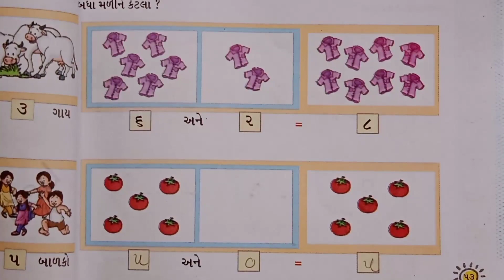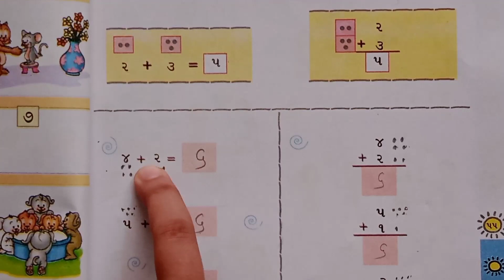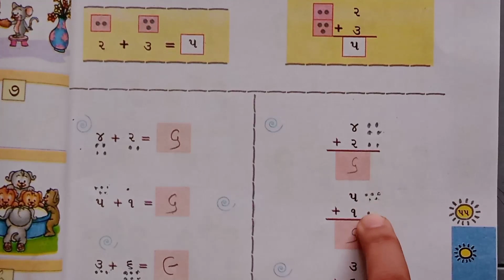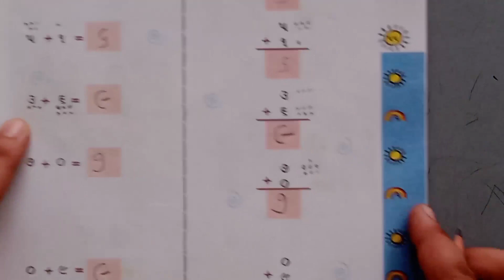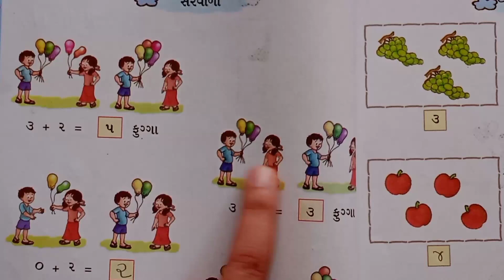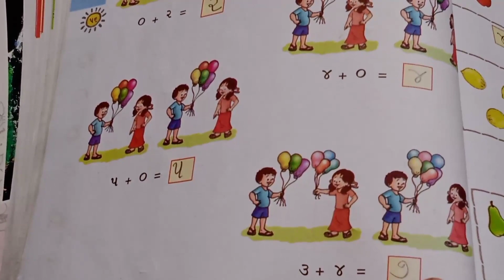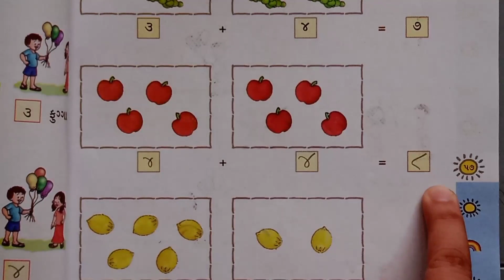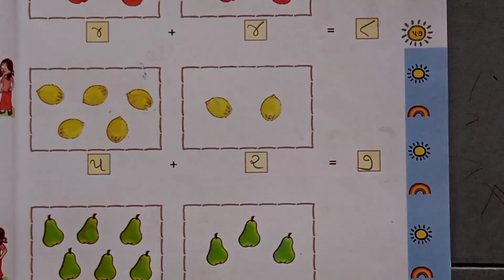STD - 1 ગણિત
ચેપ્ટર - 3 ( પેજ નંબર - 55 થી 57)